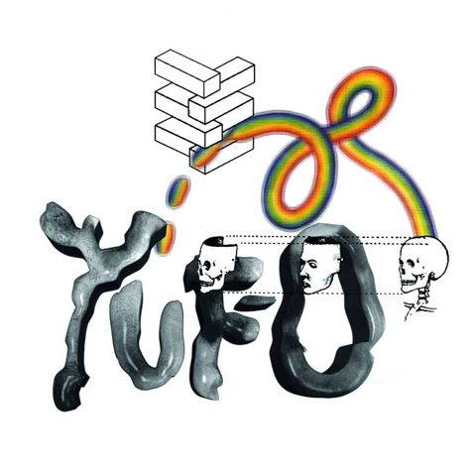YUF-O - Rebuild, Recharge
A new release pairing Yu-Su and Francis Inferno Orchestra, brings this ambient trance influenced track. The floating pads create a sense of euphoria while the dubby drums make sure to keep the track thumping throughout. This track is up for pre-order on the Superconscious bandcamp while the rest of the EP is unheard. Anticipating that the rest will be as good as this.

These uploads are to help promote the artist. Always help the artist and purchase from bandcamp.